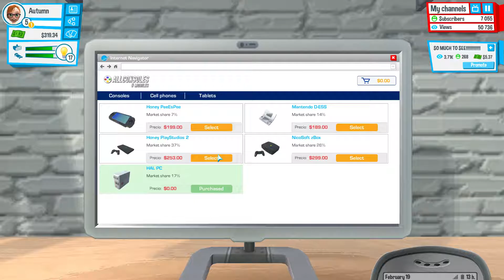My new house!!! | Youtubers Life played by Falling Gamer Girl